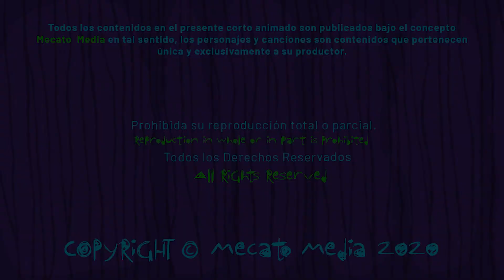Cumpleaños Feliz Mijo [Mecato Media]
Hola Mijo!

Hoy es un día especial para ti Mijo, entre muchos otros!